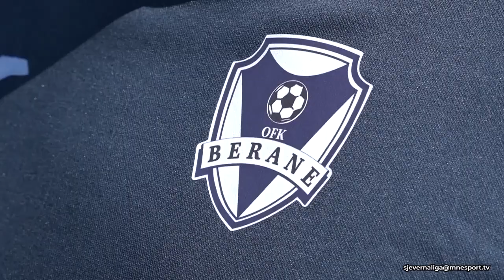OFK BERANE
REPORTAŽA